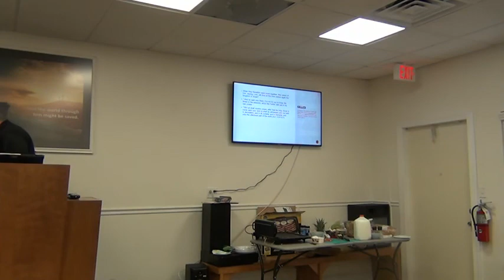Soul Winning Class (1) - What Does a Soul Winner Look Like?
The Virgin Birth (Isaiah 7:14; Mt. 1:23; Luke 1:27).